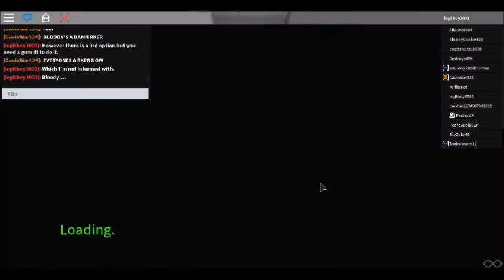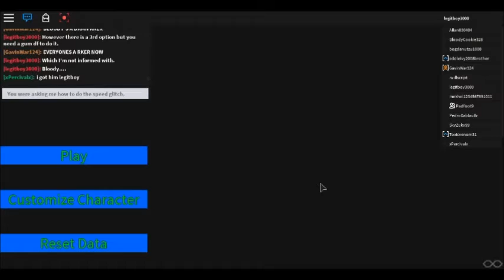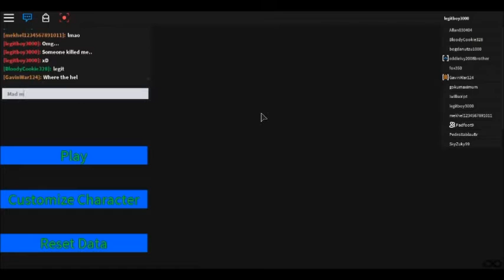One Piece Unleashed II Roblox: How to do the Speed Glitch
Make sure to check out their music!